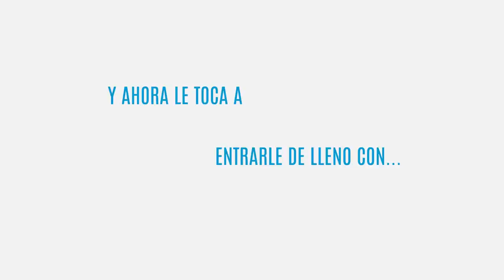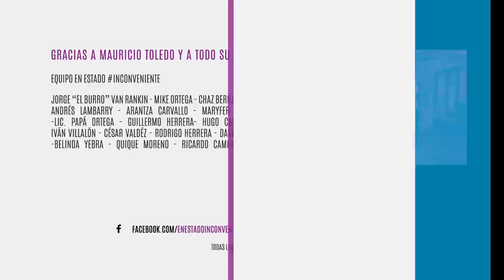Mauricio Toledo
Amigos no se pueden perder mi más reciente charla con Mauricio Toledo, Diputado local del PRD en la VII Legislatura de la ALDF por el Distrito XXXII en Coyoacán.